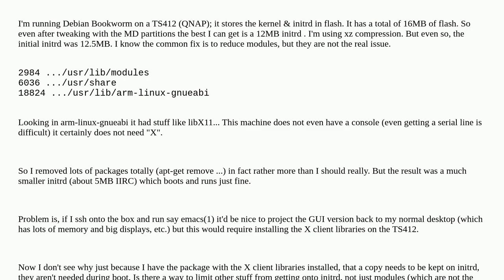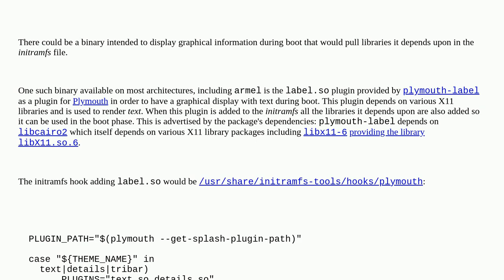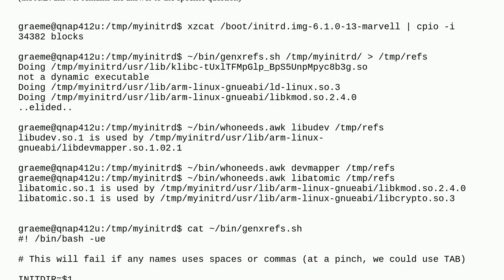Unix: Eliminate inclusion of X11 libs in initrd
Eliminate inclusion of X11 libs in initrd

A special thanks goes out to the awesome community

  qnap initrd debian